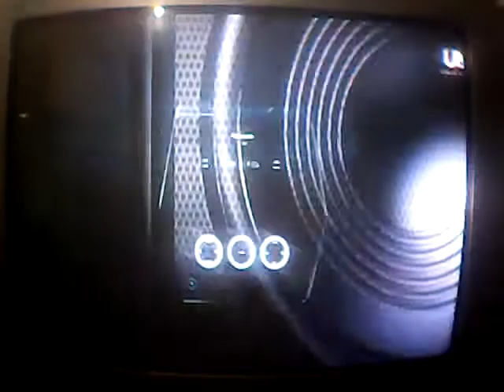Panasonic Urban Audio UA90 a Better Life a Better World (Peru 2018/2019)